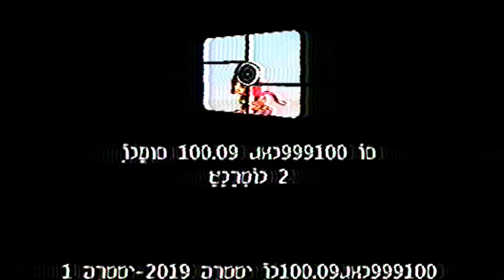Pretty Cat - WNR 100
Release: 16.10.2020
Genre: Experimental

The remix of "Vangers OST - Infernals"